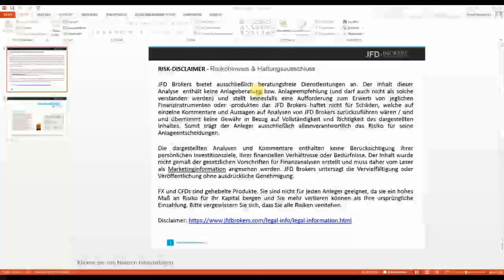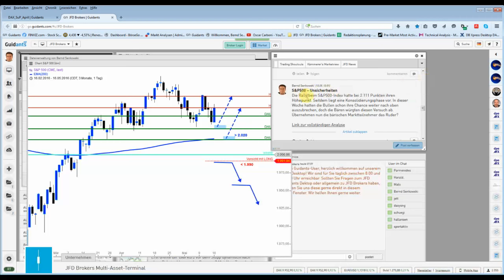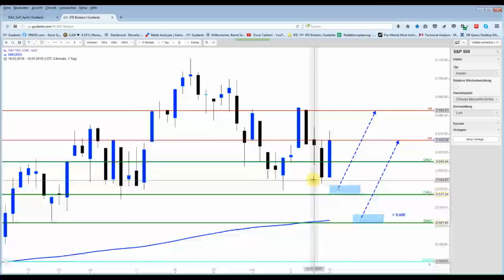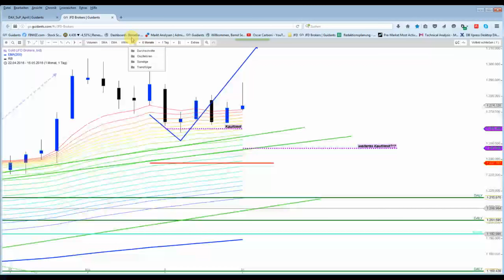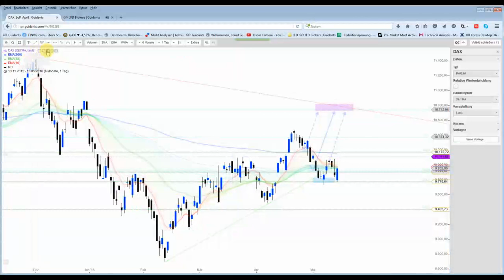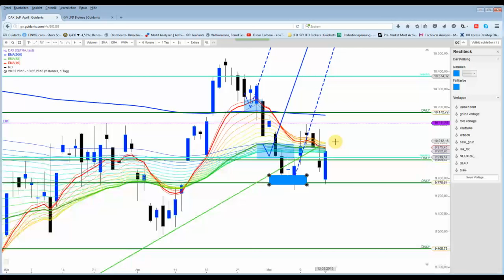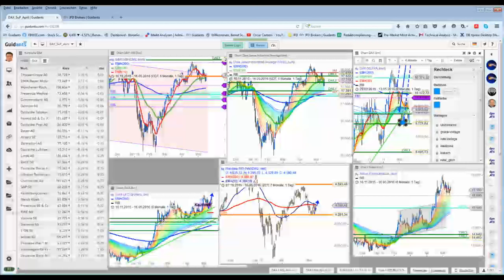DAX&Co - Mini Update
Der S&P500 Index erwischte nur in der Vorbörse die ausgemachte Kaufzone. Im "regulären" Handel  wurde die Zone allerdings nicht touchiert.